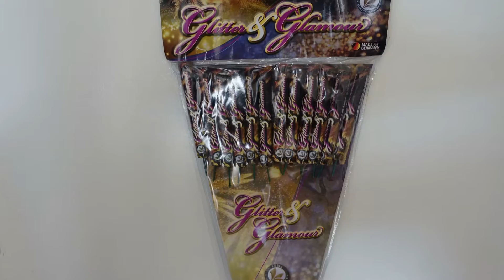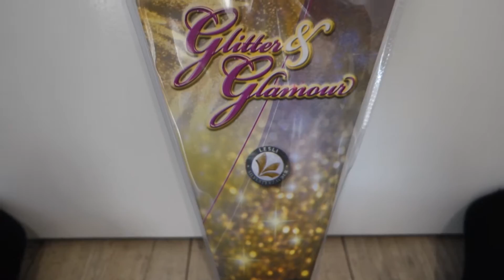Lesli 2017 (Glitter&Glammour Raketen) 7€ Röder Top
Glitter&Glammour Lesli Raketen Klein aber Fein Kaufempfehlung 7€ Röder.